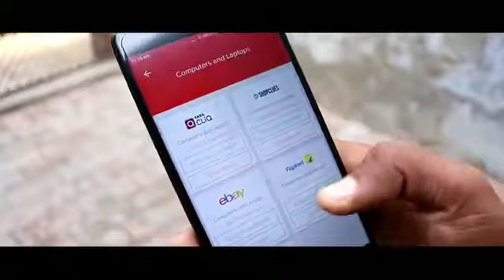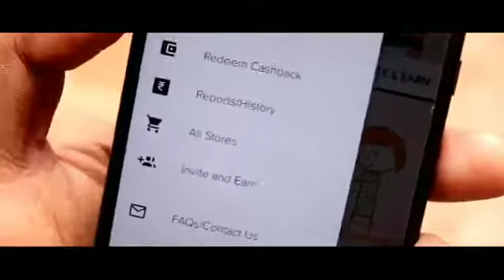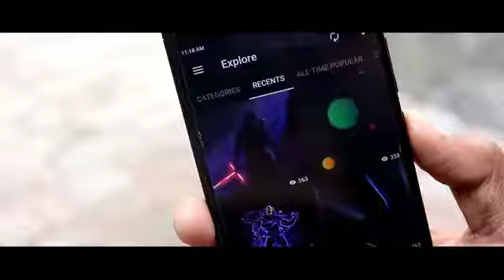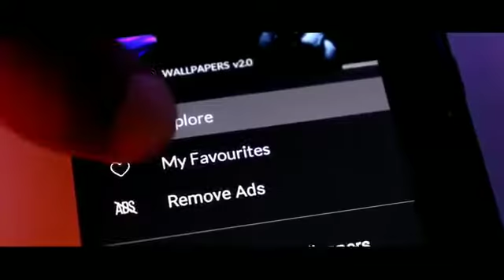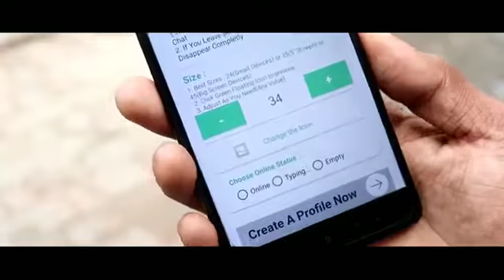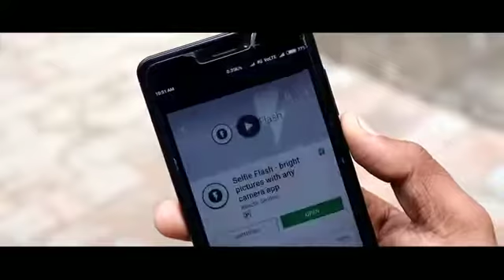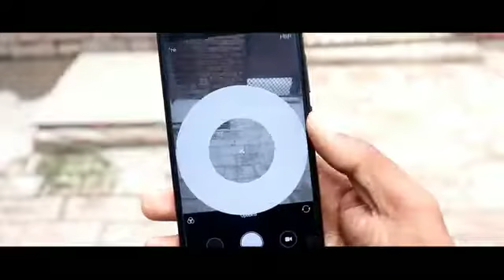new app on 2018 on android vip app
chek for details